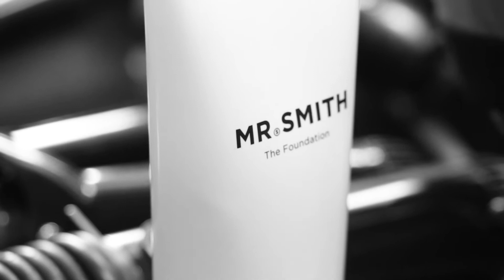London Fashion Week | Richard Quinn | Spring Summer 2019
Hair by James Pecis using Mr. Smith.